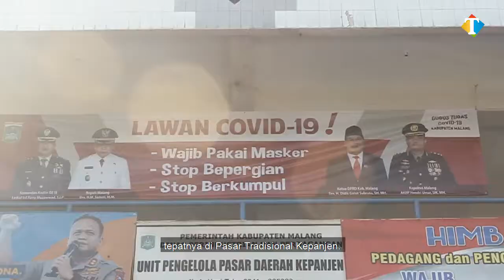Perangi Covid, Sanusi-Didik (Sandi) Bagikan Masker dan Sembako di Pasar Kepanjen